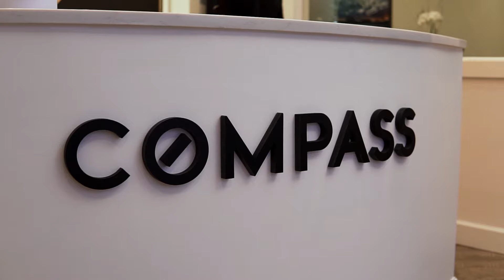Carpenter Kessel Nolan Family Testimonial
Jack and Rhonda Nolan share their story working with top-rated Brevard County Real Estate Agents, Dewayne Carpenter & Kirk Kessel, and the entire Carpenter Kessel Homeselling Team to buy their home in Indialantic, FL.

"...that is the big difference with Dewayne. He learned our style immediately and then was able to continue to tailor us and focus in directions that ultimately landed with the property we bought at Somerset."

"...we had to trust the folks we were dealing with, and we do."

Thinking about buying or selling a home in the Brevard County area soon?

Video created by Wyles Work Media.